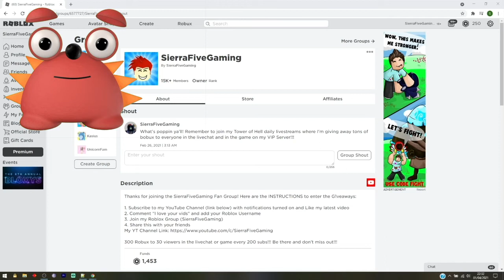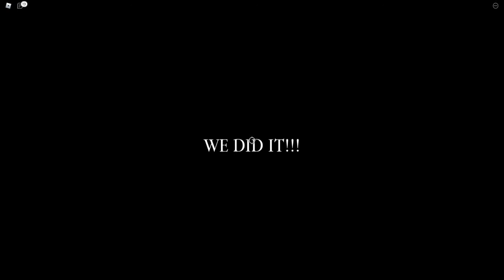How To Beat The New Prison Obby 2021!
What is up guys! In this video I'll be showing you how to beat the *NEW* Prison Obby!
If you find this video useful, then please be sure to subscribe with full notifications to stay up to date with the latest Roblox codes, and ofcourse like, comment and share to support the channel.

2. Comment "I love your vids" and add your Roblox Username
3.